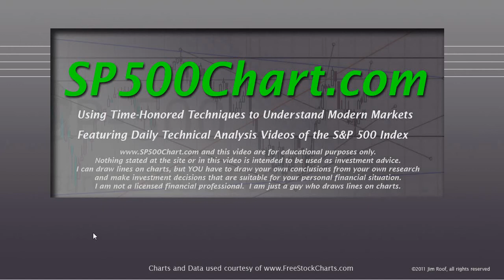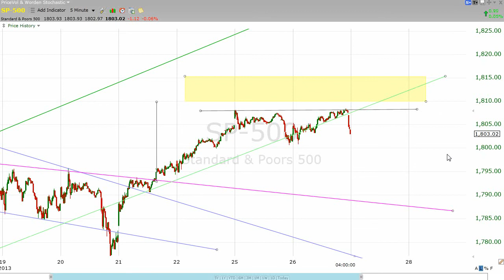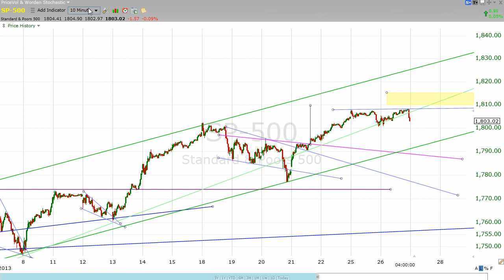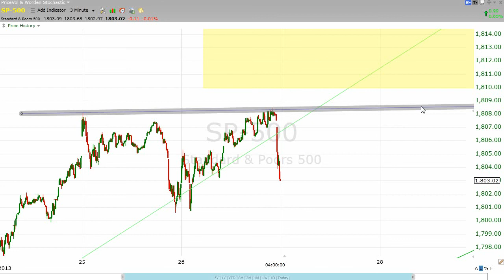S&P 500 Technical Chart Analysis for 11/26/2013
looks at the S&P 500 chart after the close on 11/26/2013